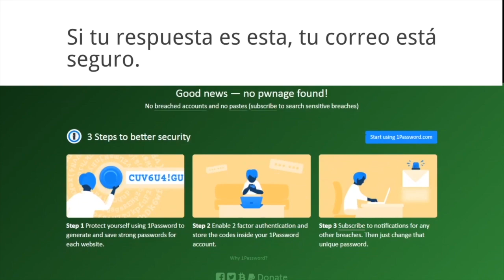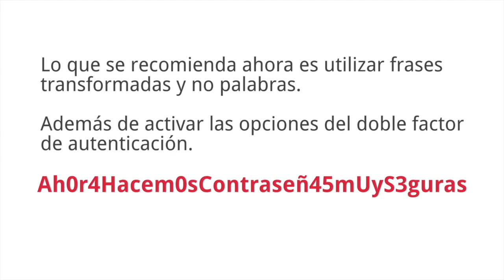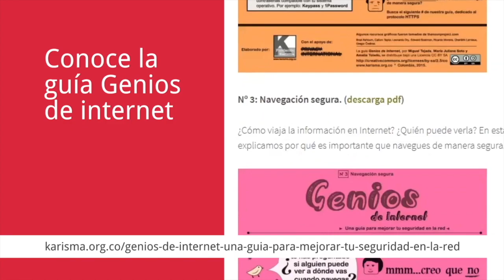Píldora de seguridad: Verificación de contraseñas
En esta PíldoraDeSeguridad del K+Lab podrás verificar si tus contraseñas han sido comprometidas en alguna filtración masiva.